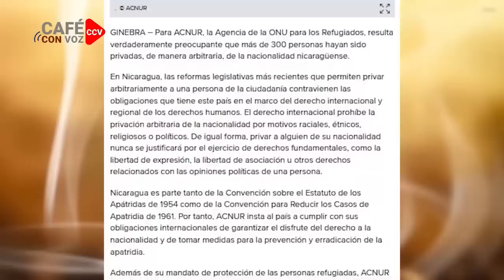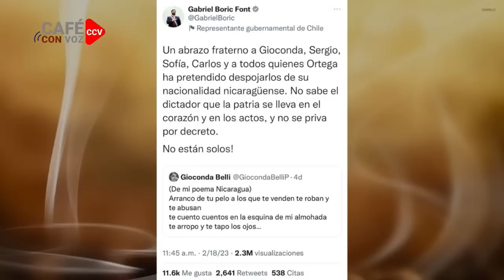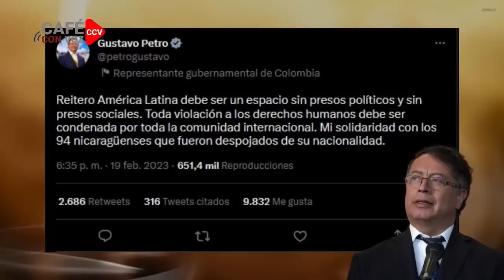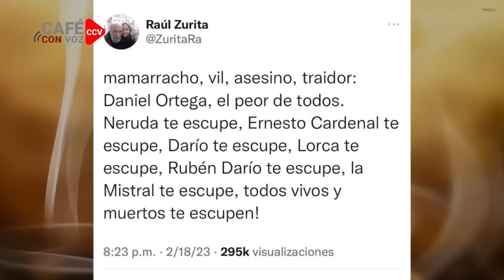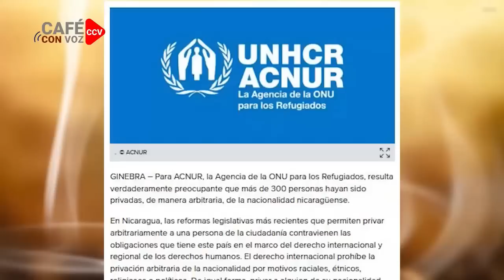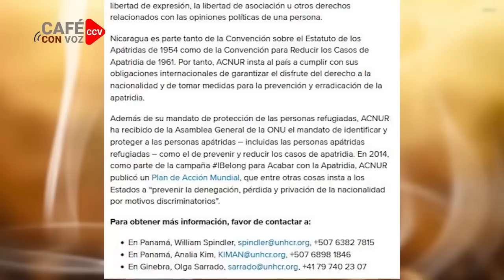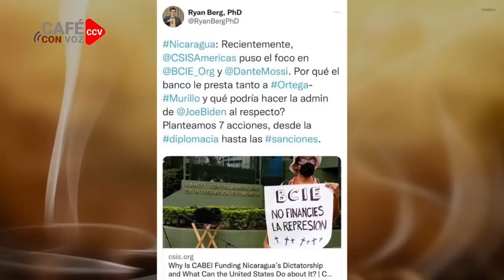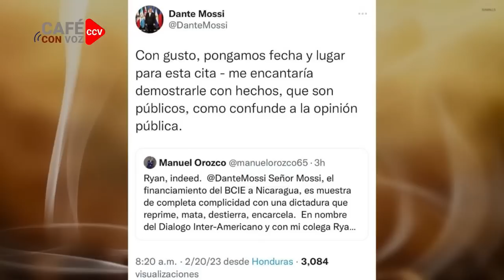CAFE CON VOZ | EN CONTEXTO CON LUIS GALEANO/ 20 DE FEBRERO 2023